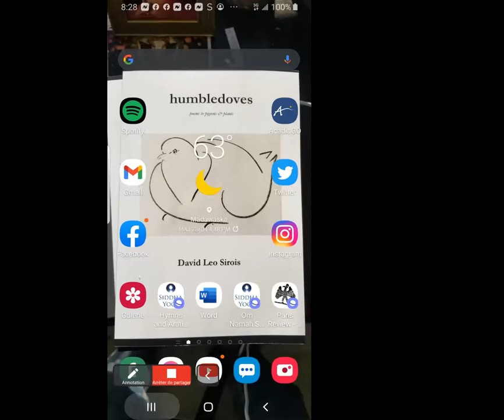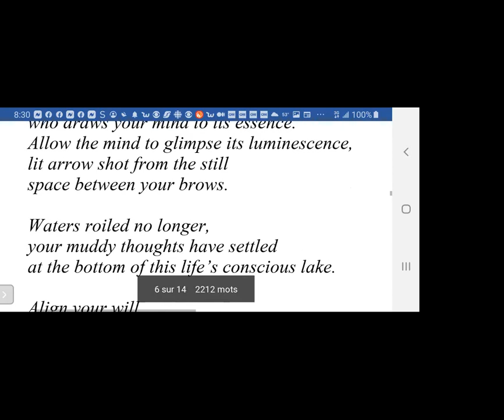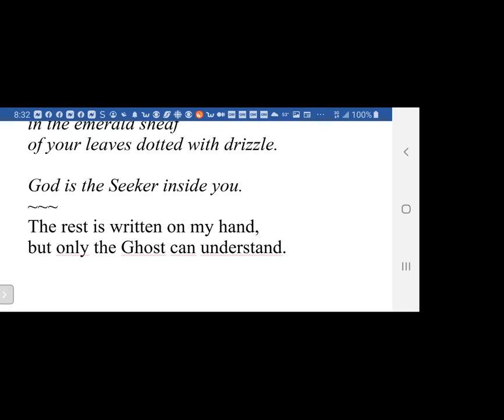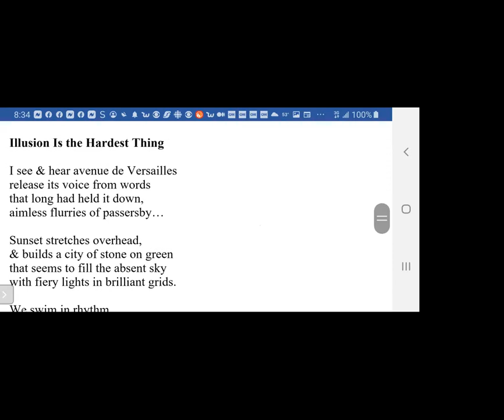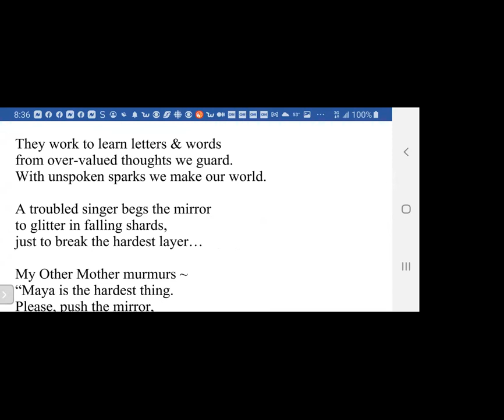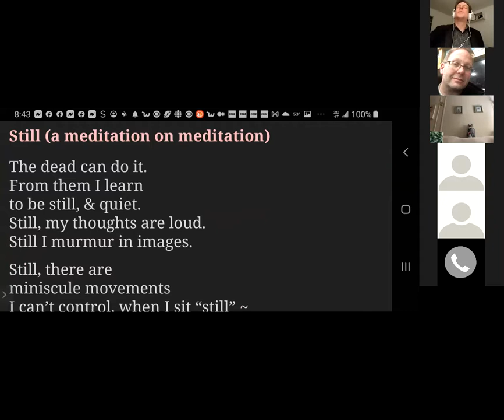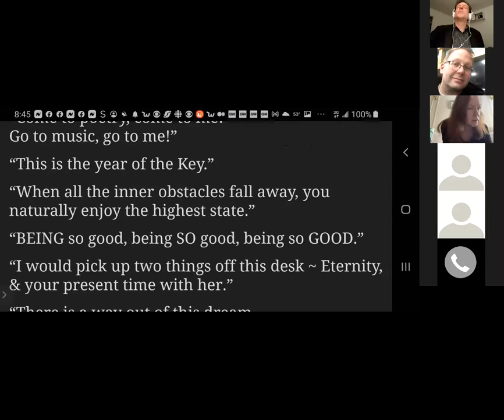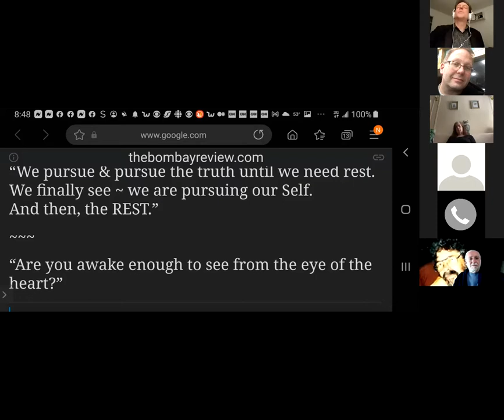David Leo Sirois Features at Stone Soup Poetry, April 28, 2021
From the weekly open mic. Thanks, David, for a great end to National Poetry Month for our group. Now on to year 50!